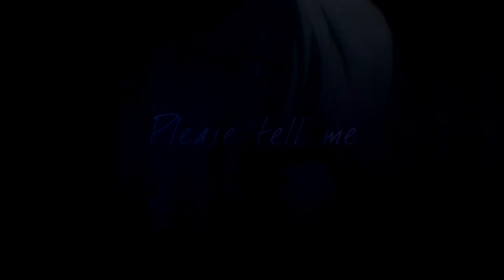[ collab ] Monster [ Satsuriku no Tenshi ]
🎶Music🎶:  Dev - Monster
🎬Program🎬: Sony Vegas Pro 13
✨Topic✨: Manga x Anime / Satsuriku no Tenshi